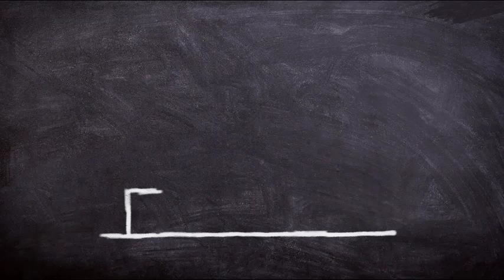Abraham Hicks NOVEMBER 2022 》 Let You be Influenced by Your Inner Being